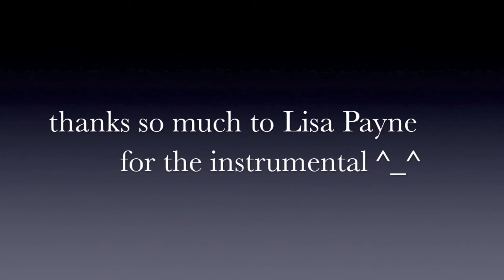Price Tag cover ft. Junee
Junee!! thank you so much for saving me the rap portion hahaha (I can't rap)
And to Lisa Payne for the instrumental I used in this video (check out her channel)

Ya'll! I hope you like our cover of Price Tag
though I admit the suitability of the song is an issue here harhar
But anyways I like the message of the song!
Really, especially the "we just wanna make the world dance, forget about the price tag"
so inspiring!